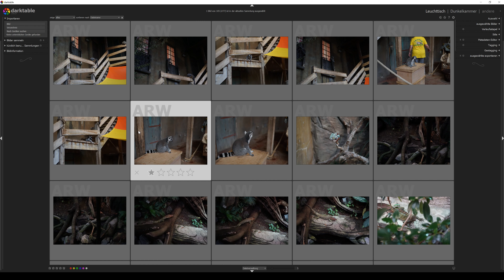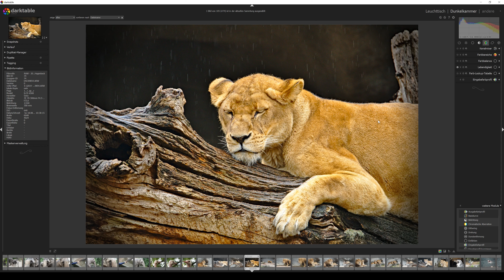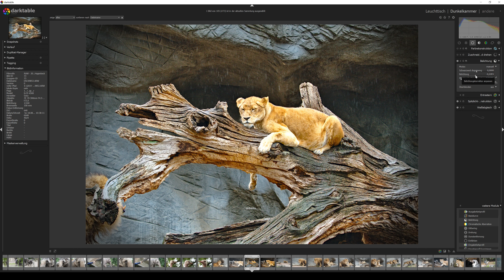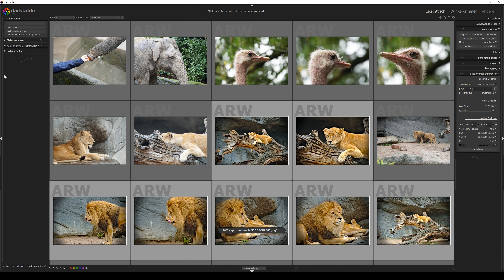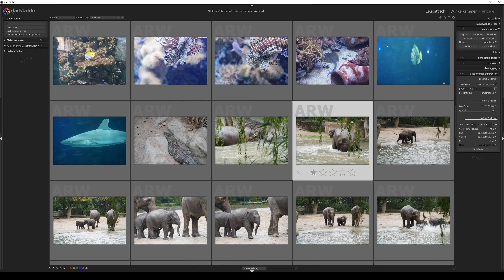4K // Bildentwicklung in Darktable - Alternative zu Lightroom und Luminar - Teil 1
In diesem Video wage ich mich mal wieder an Darktable heran. Ich versuche einfach ein Bild zu entwickeln und dieses zu exportieren.

Kostenlose Alternative zu Lightroom und Luminar einen Link zum Softwaredownload findet ihr

Wer beim Kauf von Luminar 10 € sparen möchte, kann das gerne über folgenden Link machen

Mein Equipment

♦ Meine Erstkamera
♦ Meine Zweitkamera
♦ Objektiv Sel70-300G
♦ Objektiv Sel35F1.8
♦ Objektiv SEL10-18
♦ Blitz Neewer NW320
♦ GoPro Hero 6
♦ GoPro Hero 7
♦ GoPro Dualladegerät + Akku
♦ Surface Go

Software